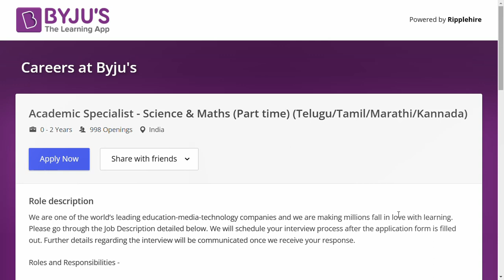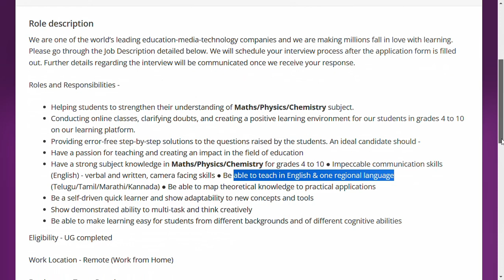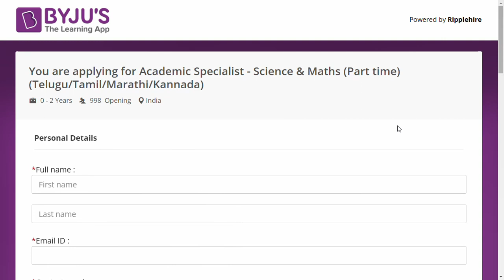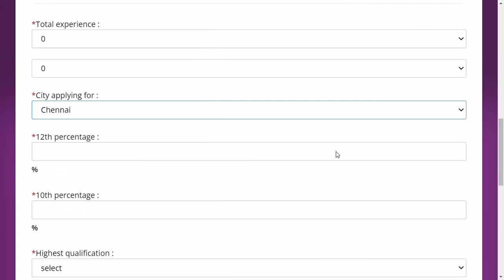Permanent Work From Home Jobs In Tamil| Byjus Part Time Jobs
Byjus work from home jobs
Byjus jobs for freshers
Byjus off campus drive
Byjus recruitment
Byjus openings
Byjus hiring
Byjus jobs
Byjus off campus drive 2022
Byjus careers
Byjus recruitment 2022
Byjus work from home
Byjus off campus
Byjus careers for freshers 2022
Byjus off campus drive for 2022 batch
Byjus hiring 2022
Byjus 2022 recruitment
Byjus openings
Byjus latest Jobs
Byjus Latest Job Updates In tamil
Byjus Academic Specialist
Byjus Part time jobs
Byjus Academic specialist maths and science
Byjus jobs 2022
Byjus  jobs
Byjus Teaching Jobs
teaching jobs for freshers
Byjus recruitment 2022
Byjus 2022 recruitment
Byjus vacancies
Byjus job vacancy
Part time jobs
permanent work from home part time jobs
Byjus recruitment 2022 for freshers
tamil jobs
jobs in bangalore
jobs